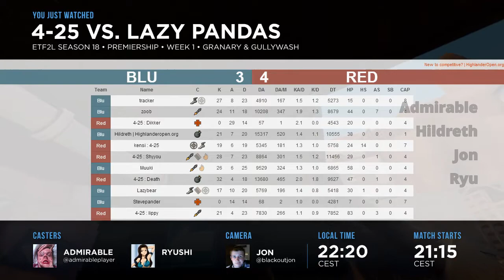ETF2L S18 Premiership Week 1: 4-25 vs. Lazy Pandas (Interviews)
Casters: Admirable, Ryushi & Jon (camera)